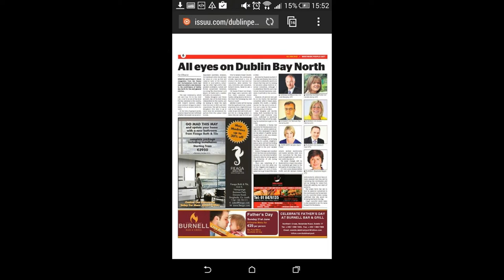DublinBay North campaign - Mad Bromance: a musical tribute.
It has been said that there are no depths Dublin Bay North (DBN) politicians will not plummet to in search of a photo-op. In this context the heavyweight champions are Junior Minister Adohán Ó'Ríordáin (Lab) and Deputy Finian McGrath TD. It has to be added that Senator Averil Power (Ind) is also no slouch when there is the prospect of any free publicity.

In this musical interpretation of the DBN campaign Aodhán has been assuming he will be able to count on preference from his his best bud and fellow Dublin North Central deputy, FinianM. Imagine his disappointment to discover that McGrath has designs on the ex Fianna Fáil senators preferences and they already appear to enjoy close personal relations as a very wet and smiling Averil indicates.

Undaunted, Aodhán takes this rejection in his stride and hopes to finish the election in the same manner he concludes his song - with a flourish.

Footage courtesy of RTE television.